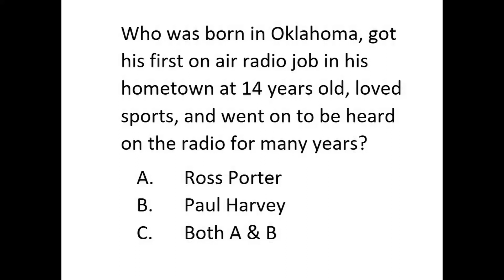The Worst Pitcher in Baseball was also the Best Picture in Baseball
Credit for audio and video: Paul Harvey Archives.